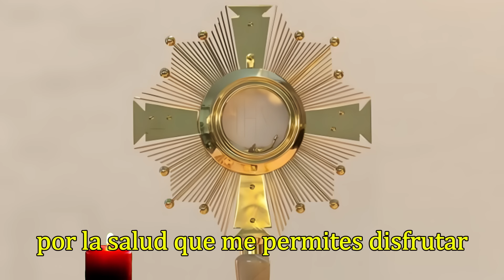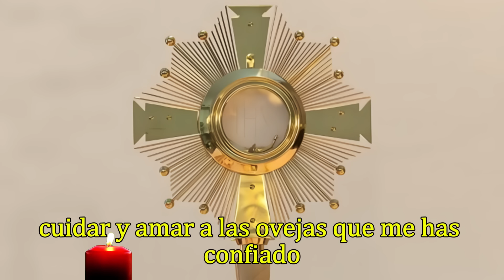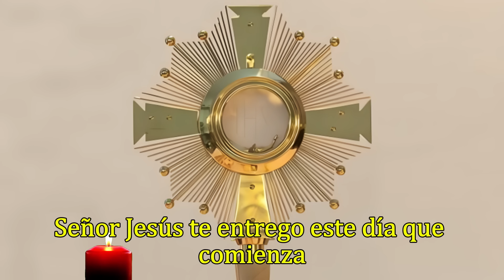ORACIÓN DE LA MAÑANA ANTE JESÚS SACRAMENTADO, MARTES 15 DE OCTUBRE 2024.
La adoración Eucarística, es un tiempo en oración y adoración frente al Santísimo Sacramento, que es presencia real de Jesucristo en el pan consagrado. Durante este tiempo de adoración, pueden hacer peticiones, expresar gratitud y buscar la guía de Jesús Sacramentado.

¡Bendito y alabado, sea Jesucristo en el Santísimo Sacramento del Altar!

Bienvenido a este canal católico, donde iniciamos el amanecer con la Oración de la Mañana ante Jesús Sacramentado, si te gusta, no olvides SUSCRIBIRTE, DALE LIKE y COMPARTIRLO, para que puedan llegar bendiciones a muchas más personas, Dios te bendiga y la Virgen Santísima interceda por todas nuestras intenciones, que tengas un día lleno de bendiciones.